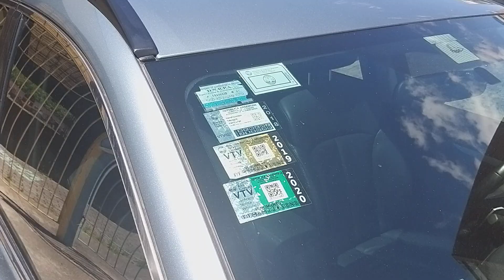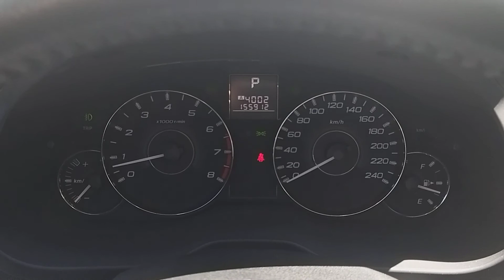⚡SUBARU⚡OUTBACK 2.5 LIMITED CVT AWD⚡2011⚡